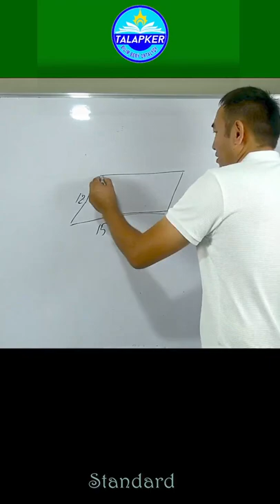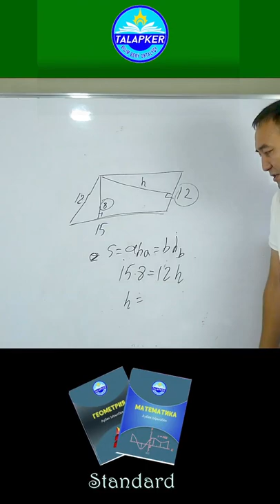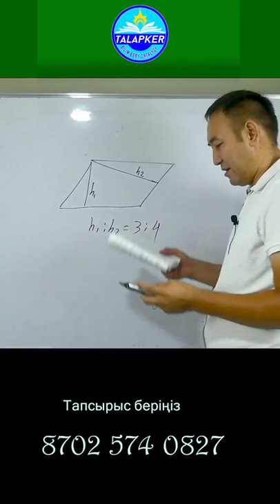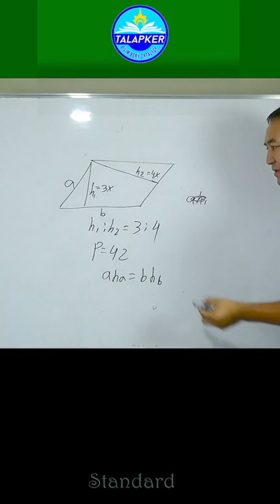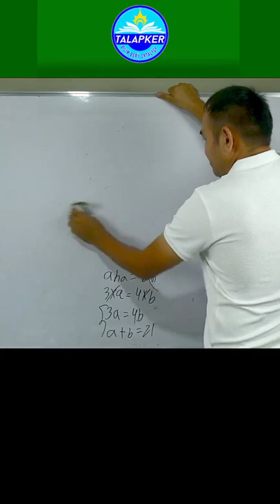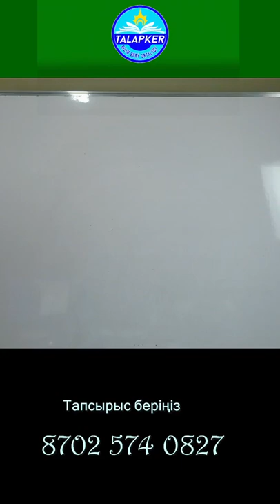тікелей эфир 19.07 -2